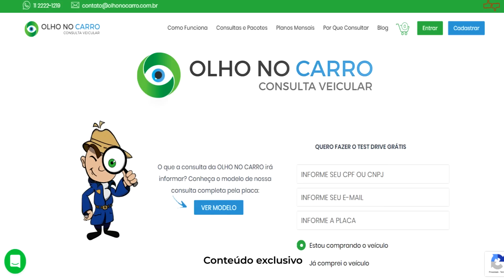O que NÃO comprar com R$ 30 mil! Carros usados que não valem a pena em 2023! FUJA dessas broncas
Se você tem aquele dinheirinho suado pra comprar o seu próximo carro e não pode errar na compra, esse vídeo é pra você!
Fizemos uma lista daqueles carros usados que custam em torno de 30 mil reais agora em 2023 e que chamam atenção pelos equipamentos, mas que não valem a pena comprar porque são verdadeiras bombas.
Na lista tem Land Rover, Mercedes Benz, BMW, Mazda, Lifan, Chery, Jac, Fiat, Ford, Peugeot e vários outros modelos que até podem ser comprar legais para quem é entusiasta e vai ter como segundo ou terceiro carro, mas com certeza não são comprar racionais para quem vai usar o veículo no dia a dia.
Então dá play e acompanhe o que temos a falar sobre manutenção, consumo e problemas esses carros usados!

Parceiros (links no primeiro comentário):
Carro Favorito
Tuio Car Detail
DigitalDrive
NAVPRO